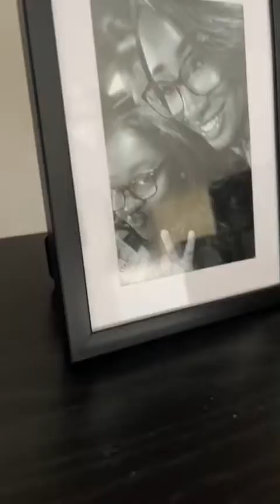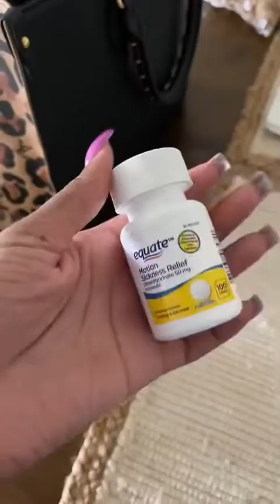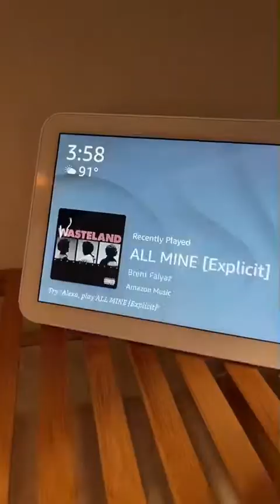Day in my Life | Regular Black Girl